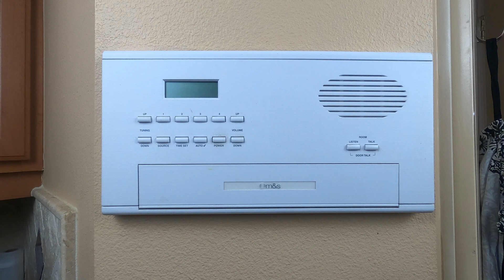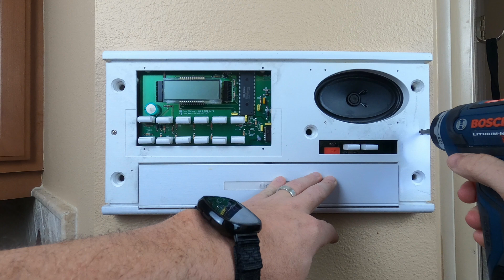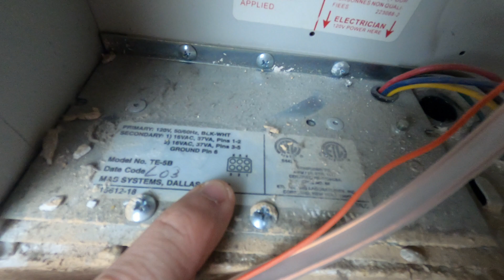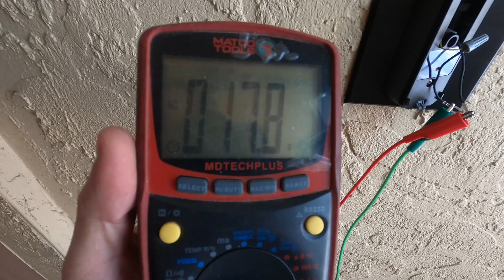How to connect a smart doorbell to a M&S or Nutone intercom system.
In this video I will show a step by step process of connecting a smart doorbell to a M&S or Nutone intercom doorbell system typically found in homes build around the early 2000's. I will show you have to find the cover plate as well as how to convert the wiring over from DC voltage to AC.

Cover Plate:

0:00 Start
1:30 Finding the right cover plate for M&S Intercom System
2:05 Wiring the head unit for AC power
3:39 Opening up the head unit
7:30 Where to reroute the wires
11:16 Final power test